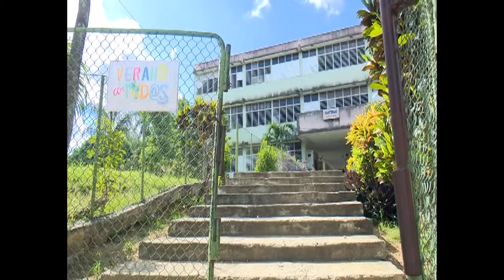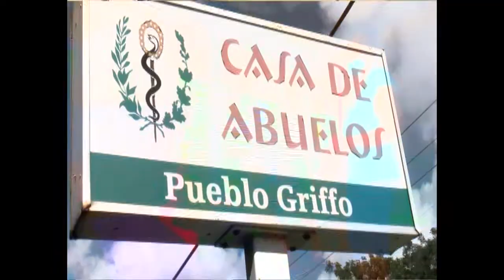Un proyecto social que se revitaliza en Cienfuegos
Promover una acción social centrada en las personas fue el propósito del Programa de Trabajadores Sociales, creado por Fidel en septiembre del 2000. Veintidós años después, en Cienfuegos, se revitaliza este movimiento al contar ya, con un trabajador social por cada circunscripción.